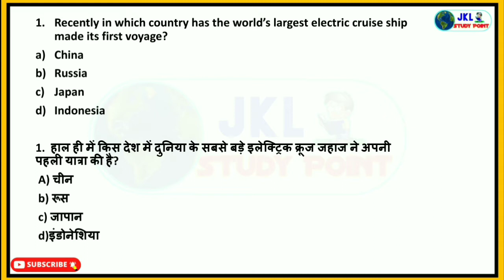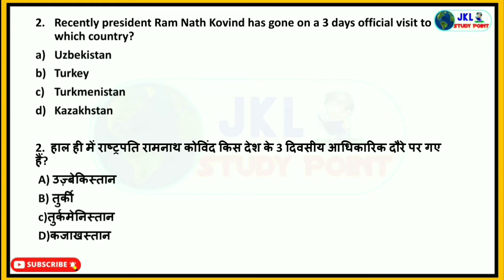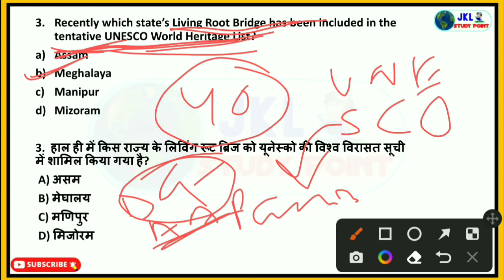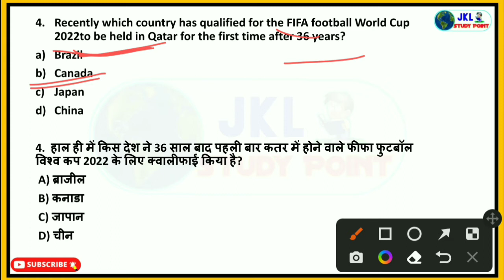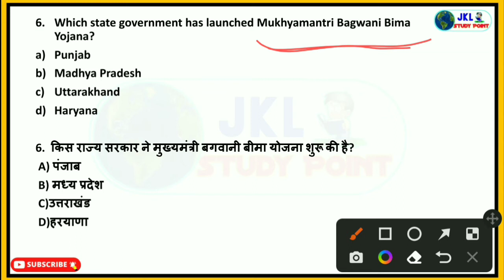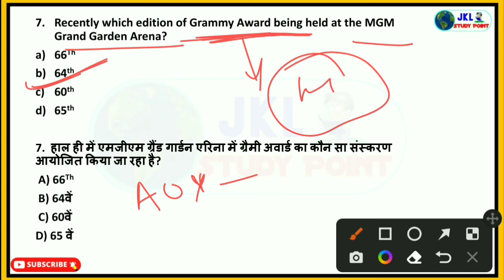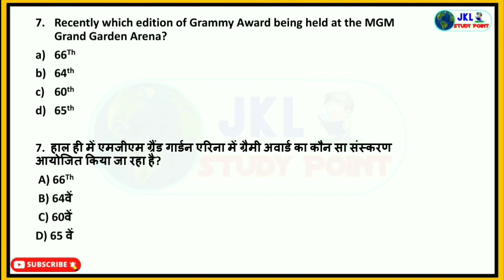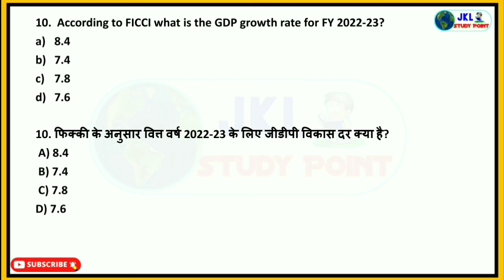Today’s current affairs | 5th April 2022 current affairs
Hello Everyone Welcome to Jkl Study Point.
In this channel we provide only educational videos on Mathematics, Science, Reasoning, General Knowledge, MCQ, etc. which are very useful for all competitive exam like rrb, ntpc and group d, ssc cgl, ssc chsl, upsc, UPPCS, bpsc, NDA, CDS, State exams.

In this video We will discuss top 10 important current affairs of 5th April 2022

Current affairs
current affairs today
current news
ssc
upsc
pcs
ossc
opsc
railway exams
rrb
rrc
ntpc
group d
current affairs 2022
5th April